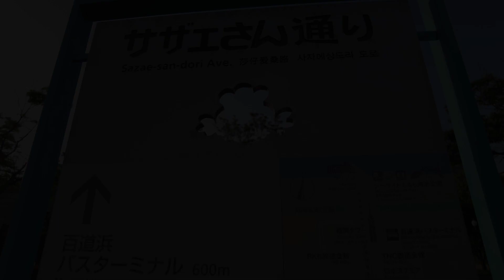Japan, Fukuoka, walking in Sazae-san-dori Avenue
📍 Fukuoka, Japan
☀️ 23°C
🗓 May 2023